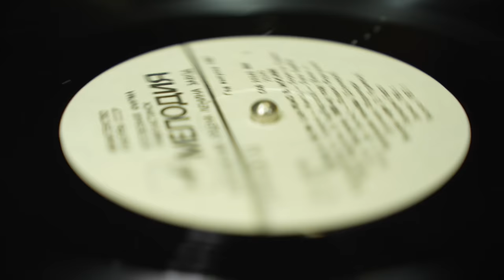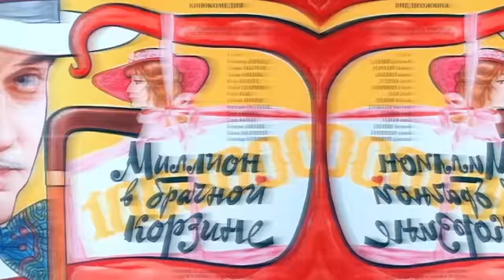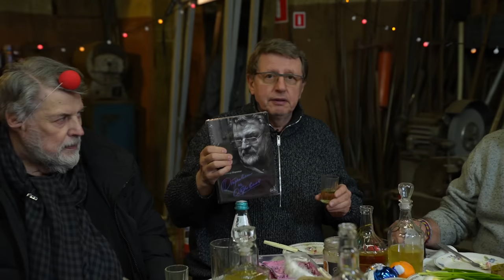ГАРАЖ 2023 ШИРВИНДТ ЗОЛОТОВИЦКИЙ ЦИГАЛЬ ШИРВИНДТ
Участвуйте в конкурсе! Пишите в комментариях!